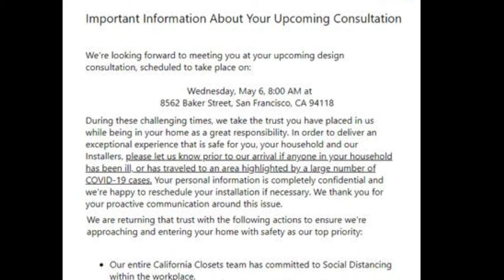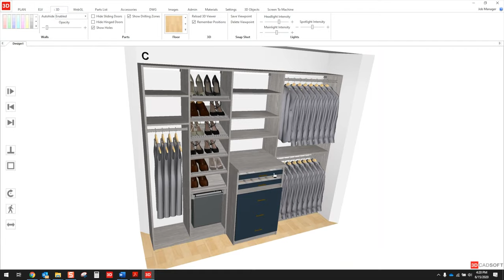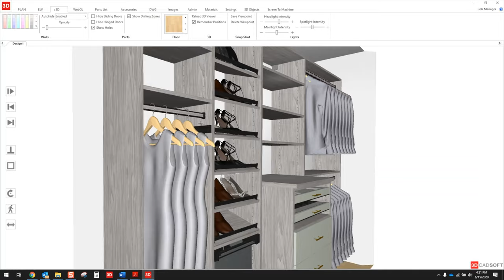California Closets Enhanced Safety Measures: TouchLessService & Virtual Design Consultations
California Closets has made some important changes regarding in-person design consultations in light of current concerns. These changes aim to put the health and safety of our clients and employees at the forefront. Learn more about our contact-free, TouchLessService protocol for in-home visits, and real-time virtual design consultations for those who prefer to maintain physical distance while still getting their project underway.